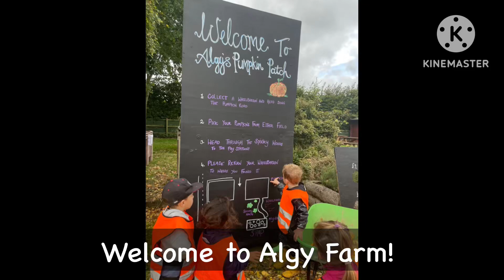Pumpkin Picking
🎃Pumpkin Week wouldn’t be complete without trips to Algy farm to pick our own pumpkins! The children listened to instructions whilst out on the farm and after selecting the perfect pumpkins to bring back to nursery, ready to explore! Take a look at our beautiful video of our pumpkin picking highlights!